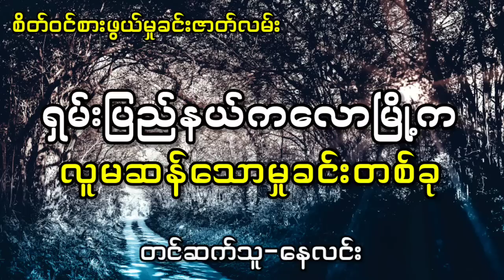ရှမ်းပြည်နယ်က​လောမြို့ကလူမဆန်သောမှုခင်းတစ်ခု myanmar nightmare horrorstories ghost သရဲ